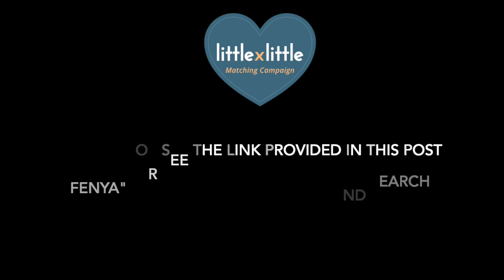Snaring Survivor, Fenya's Fundraiser - the Globalgiving Little by Little Campaign is LIVE!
☀️💚FENYA'S FUNDRAISER IS LIVE!💚☀️

From today until Friday 12 March 2021, our friends at @globalgiving  are matching donation funds!

They will match all unique donations from USD10 - USD50 by 50%!!
PLUS all new recurring monthly donations up to USD200 will be matched 100% for one month!

 💚 If you donate USD10 they will match it with an additional USD5 extra to make it USD15 - enough to pay for two bales of teff for Fenya's nursery, that she lies down on.

💚 If you donate USD50 they will match it by USD25 extra to make USD75 - enough for 4 bottles of milk for Fenya!

Every little penny counts, and please know that just by sharing our posts you are helping to spread awareness and raise funding! So please don't feel bad if you can't donate - most people find themselves in that space now. But sharing and watching our videos helps us raise money too!

For those that do not know her story: Fenya is a young elephant calf that was rescued on February 17th 2021, somehow she survived being trapped in the grips of a snare for many weeks on her own, with no herd in sight. Her condition remains fragile and we are doing everything possible for her survival. She is the second snaring victim to come into our care at HERD, with Khanyisa, an albino, being the first, who we have been successful in rehabilitating and integrating into an established herd, the Jabulani herd.

Tax Efficiency for USA/UNITED KINGDOM:
GlobalGiving is a registered nonprofit charity in the United States and England and Wales. Donations made by eligible donors in the United States can be claimed as tax-deductible contributions on United States tax returns. Donations made by eligible donors in the United Kingdom can claim Gift Aid (an extra 25% added to eligible donations by the UK Government) when they donate in GBP.

Wish us luck for this week💚!

The HERD TEAM